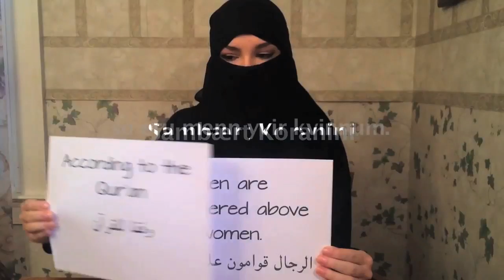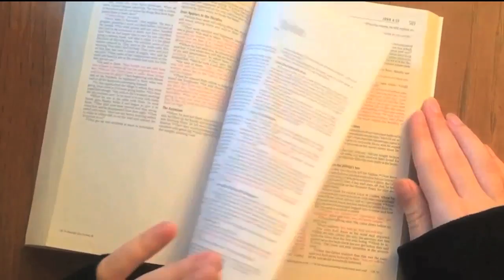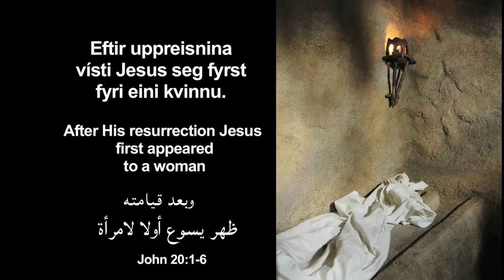Love Unveils Equality Faroese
This is the Faroese version of the Love Unveils Equality video.